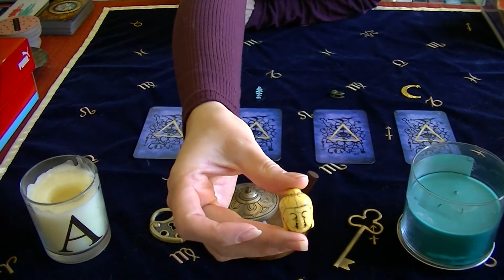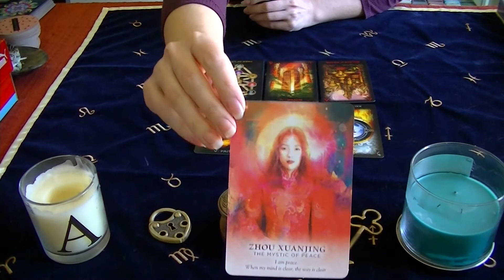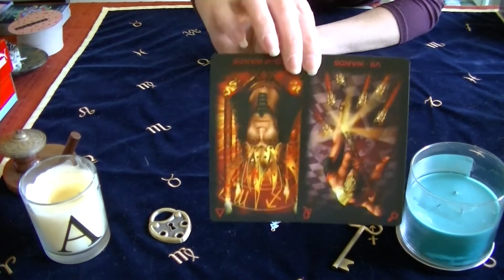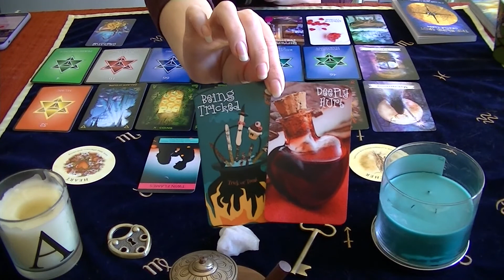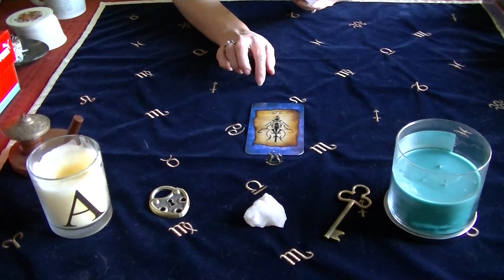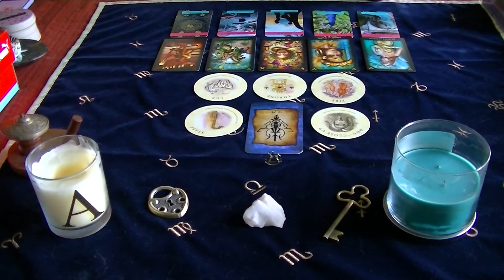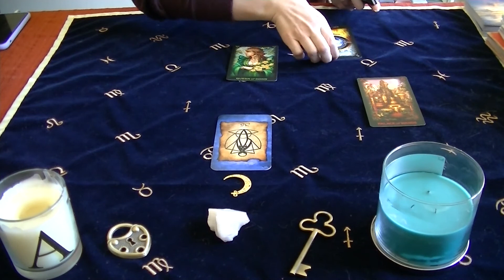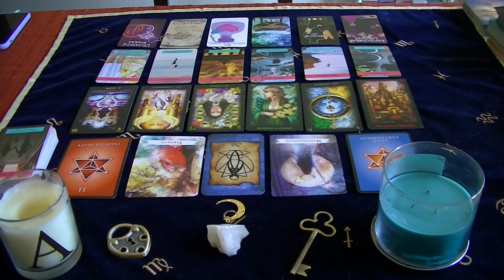🧾PICK-A-PILE🧾 WHAT IS YOUR BLIND 🦮SPOT? PLUS ADVICE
⏰TIMELESS⏰

My name is Alicia and I am an Intuitive Tarot & Oracle Card Reader.  I am currently on a Spiritual/Twin Flame journey.  My goal for my channel is to help those on the same journey as myself.

To book a personal reading, find rates, or for more information about me